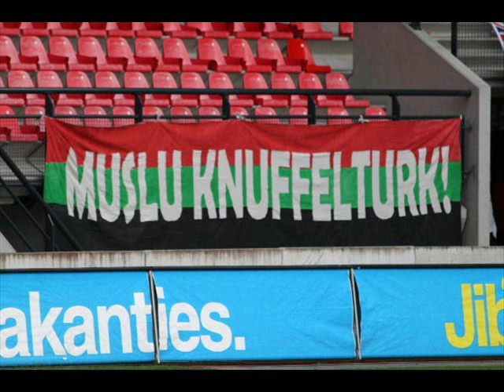Muslu Nalbantoglu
m